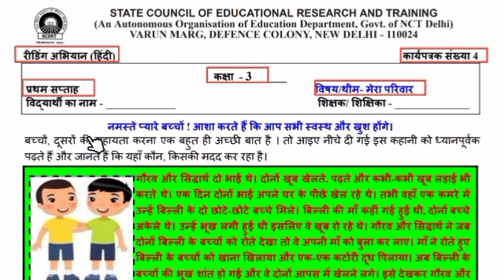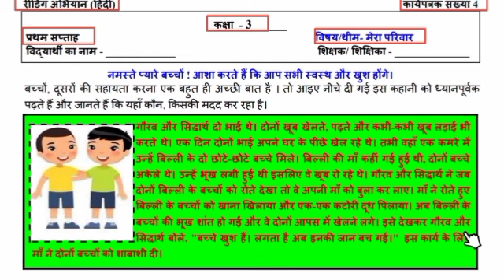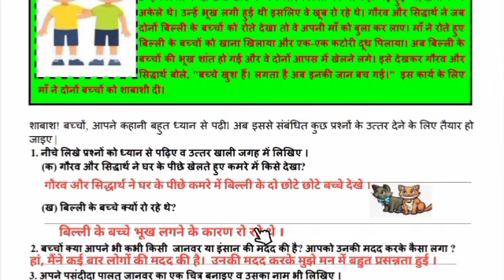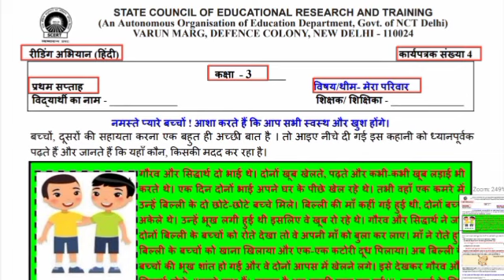class 3 hindi worksheet 4 || रीडिंग अभियान (हिंदी) कर्यपत्रक संख्या 4 class 3 || 20 january 2022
Class 3 hindi worksheet 4. This worksheet is related to the topic " मेरा परिवार"
I hope this video will help students to understand the reading compaign hindi worksheet 4 in easy and better way.

कक्षा 3 की रीडिंग अभियान (हिंदी) कर्यपत्रक संख्या 4 "यह वर्कशीट "मेरा परिवार" विषय से संबंधित है मुझे उम्मीद है कि यह वीडियो छात्रों को हिंदी वर्कशीट 4 (रीडिंग अभियान (हिंदी) कर्यपत्रक संख्या 4) को आसान और बेहतर तरीके से समझने में मदद करेगा।